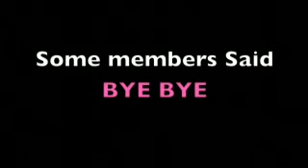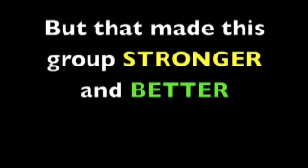UV Final avp cast party